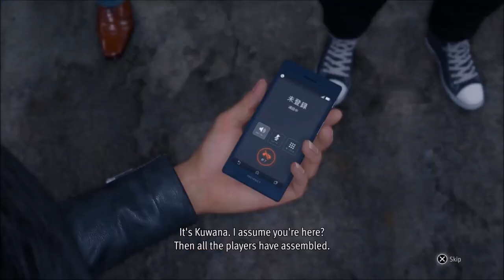The Warehouse Saviors - Lost Judgment - Let's Play part 40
We fight off all the enemies in order to save Kuwana from an uncertain death.